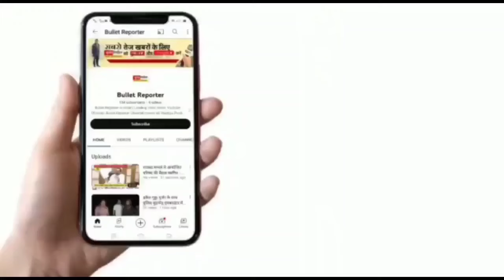बहुजन समाज पार्टी से लोकसभा प्रत्याशी अभिषेक पटेल ने दाखिल किया नामांकन